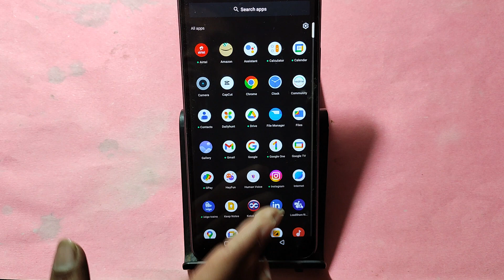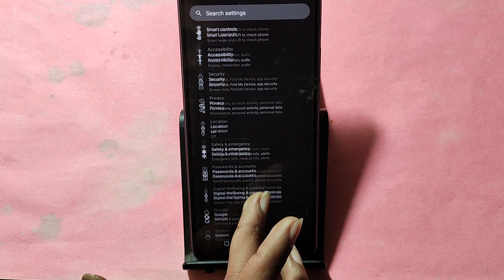Realme 12 Pro me fingerprint kaise hataye, how to remove fingerprint lock in Realme 12 Pro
Best powerful CPU under 10k

60-Inch Tripod with Bag

7 Socket 6A Extension Board

multiplug Extension